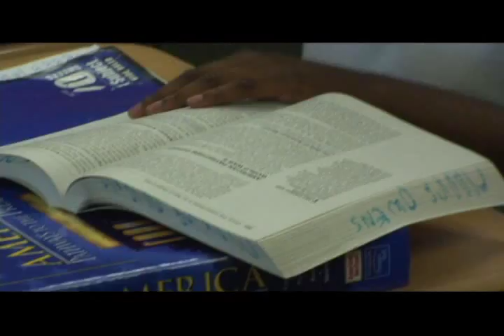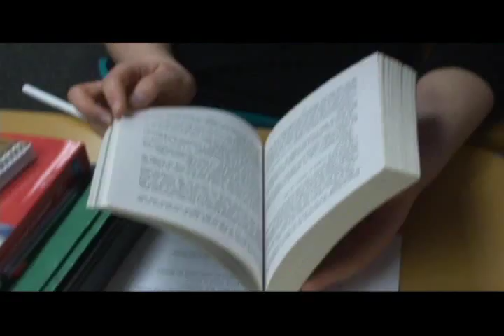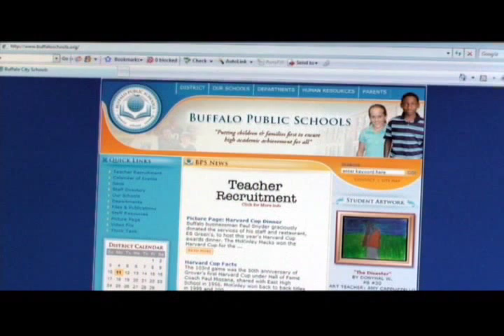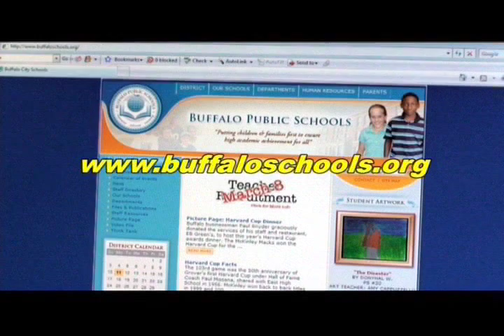Leonardo Da Vinci High School